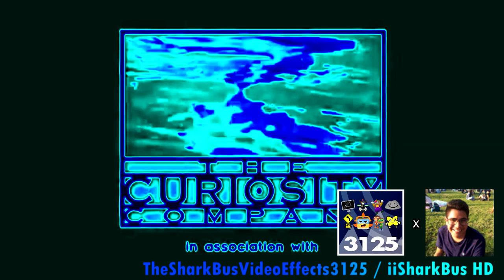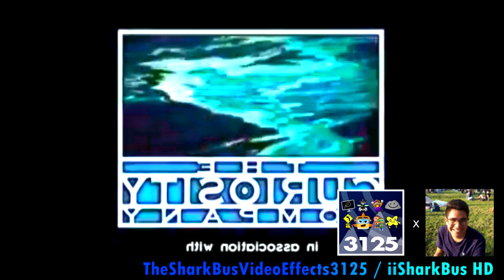Spiffy Pictures Effects (Sponsored By Pyramid Films 1978 Effects)